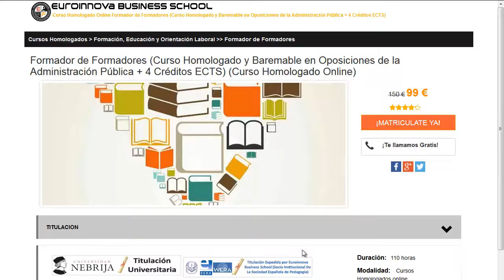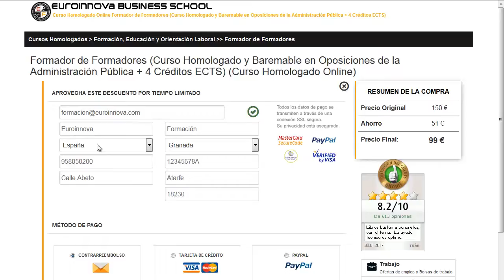tecnico superior en alojamiento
tecnico superior en alojamiento. Encuentra todos los master para tecnico superior en alojamiento. Si no sabes donde ver un curso o master oficial. en la web de Euroinnova podrás buscarlo todo.

Te ofrecemos todo en tecnico superior en alojamiento. No lo dudes más,visítanos y usa nuestro buscador con el que encontrarás cualquier curso o master sobre tecnico superior en alojamiento que quieras realizar.

Tenemos mas de 10000 cursos y cursos gratis con los que ampliar tu conocimiento. Te Contamos todo lo que quieres saber sobre tecnico superior en alojamiento precios, descuentos,donde se estudia. Entra y descúbrelo en Euroinnova